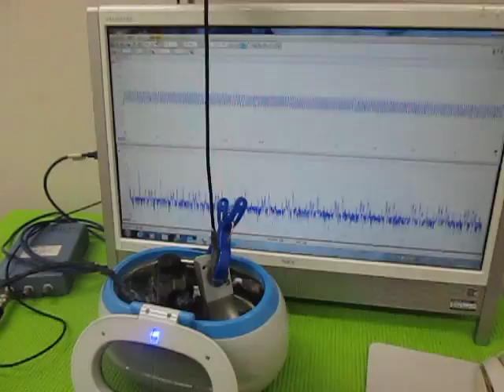超音波の相互作用（表面弾性波） Ultrasonic experiment